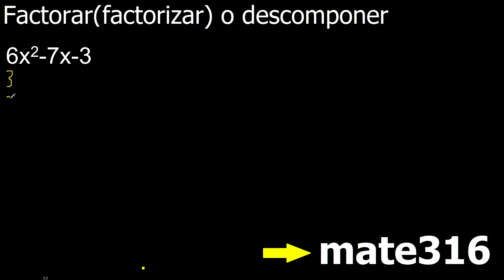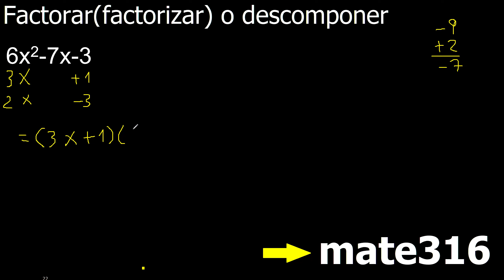6x2-7x-3 factorar factorizar o descomponer factorizacion polinomios